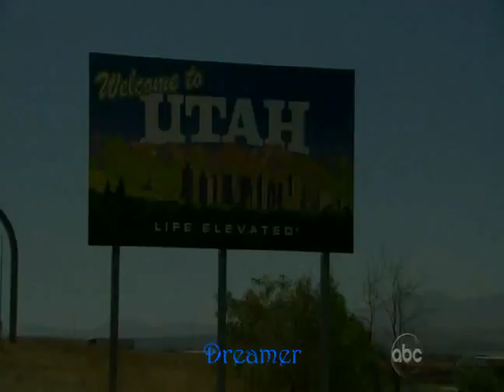The Bachelor 16X04 Utah Preview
Slowmotion = more detail